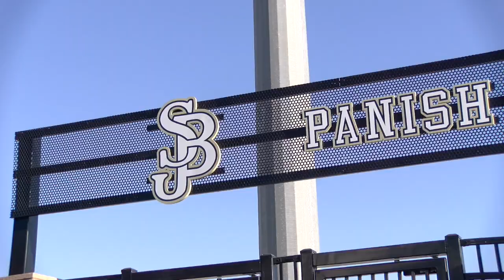St. John Bosco unveils $7.2 million stadium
St. John Bosco of Bellflower unveiled their $7.2 million football stadium. Panish Family Stadium will be open in time for the 2018 football season. Amenities include two press boxes, a 30-foot LED board, and VIP seating. Video by Jonathan Khamis for SCNG